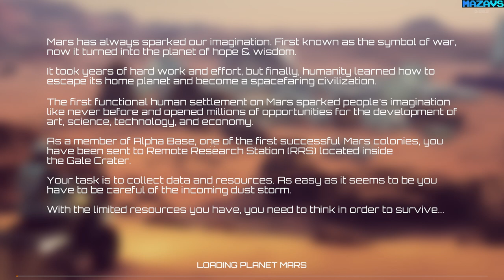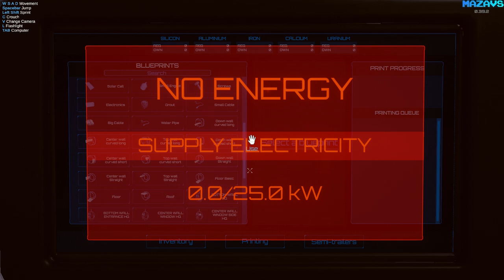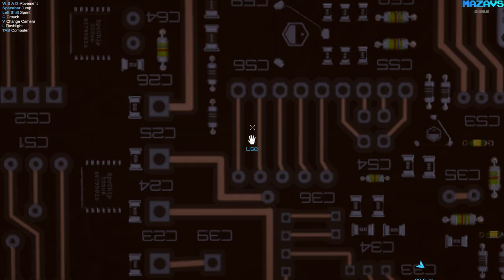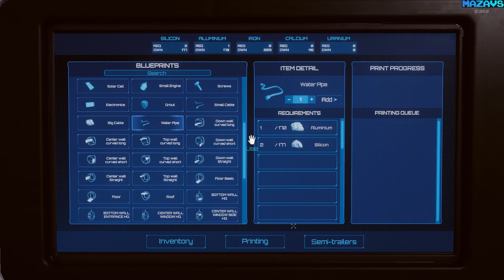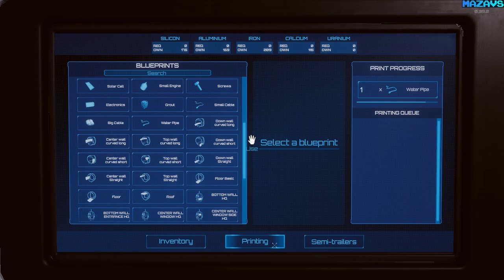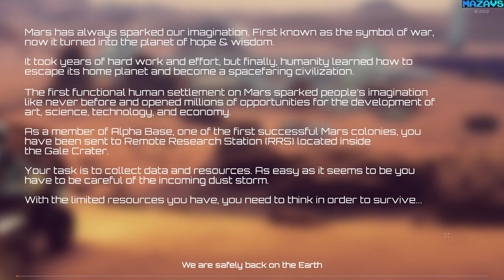Occupy Mars: The Game (Demo) ★ GamePlay (Early Access) ★ Ultra Settings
Occupy Mars is a highly technical, open world, sandbox game about Mars colonisation, inspired by the most promising technologies and companies who work towards the goal of becoming a multi planet species. Build and upgrade your base, discover new amazing regions, conduct mining operations, retrieve water and generate oxygen, grow crops, fix broken parts, learn how to survive on Mars!

Have you ever dreamt about visiting Mars? We always did! There are so many things to see and discover on the Red Planet, so many exciting technologies to be created, so many challenges to overcome! Humanity can do this and become a multi-planetary civilisation!

Build and upgrade your base, make sure that there is enough water, oxygen, power and food to survive. Build greenhouses, oxygen tanks, fuel generators, connect all the pipes and cables, remember about proper cable management.

Fix broken parts using realistic electronic components and tools. Learn basics of smd, soldering, using hotair, electronic measurement tools and all the details necessary to fix your equipment.

Explore different regions of Mars in search for valuable resources, discover mining sites and find the best place to build a city. Remember that you need to find a relatively levelled area with good access to underground water in place where temperatures don't drop too much during the night.

Experience open world, sandbox game with realistic day / night cycle and overcome real challenges that colonists have to face. Build solar arrays and batteries for energy storage, upgrade them and find the optimal way to power your colony.

Occupying Mars is not always fun and games. Sometimes things will explode, break or go not exactly as planned. Learn to cope with "Rapid Unscheduled Disassembly". Sometimes you have to really act quickly before you run out of air, food or energy.

Upgrade your vehicles and equipment in your garage. Organise your workshop and modify your rover. Change crane hydraulics, operate the robotic arm, dig for valuable resources, build mining rigs and more...

...but most importantly HAVE FUN on Mars!

16 Gb TEAM DDR3-2400 2x8GB
ASUS DUAL-RTX2070-8G
27"AOC e2795Vh